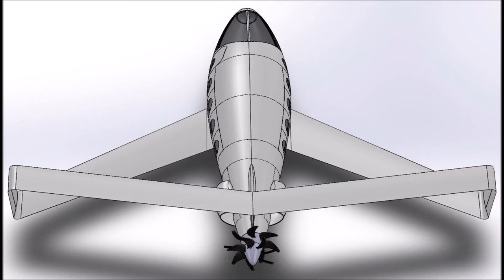ZERO WING TIP DRAG for every aircraft with closed BOX-wing preventing vortices creating lot of drag